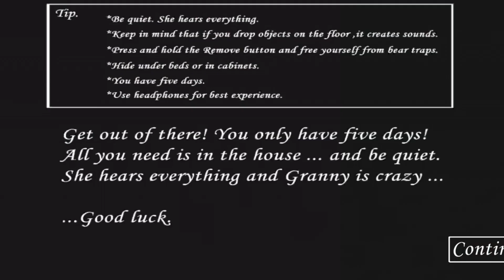granny chapter1 epic sewer escape എനിക്ക് രക്ഷപ്പെടാൻ പറ്റുമോ